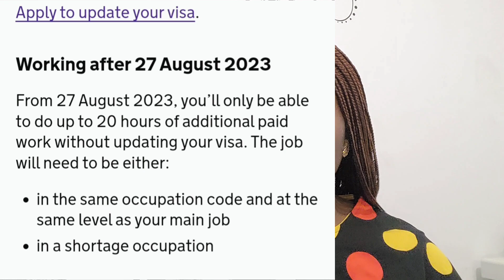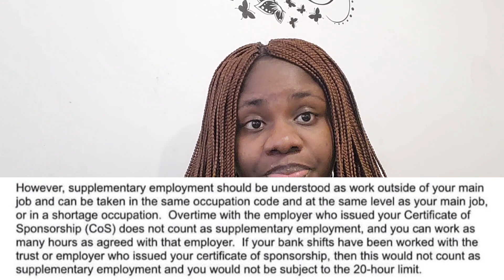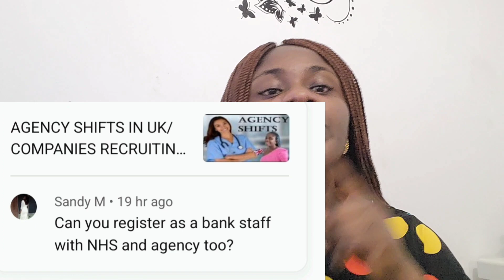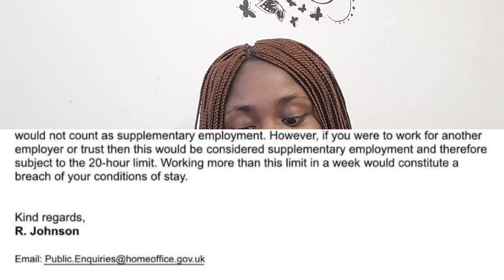UK HOME OFFICE MESSAGE TO ALL HEALTH AND CARE VISA HOLDERS